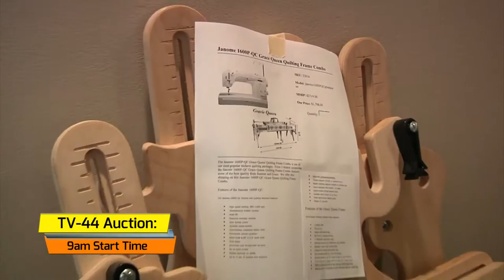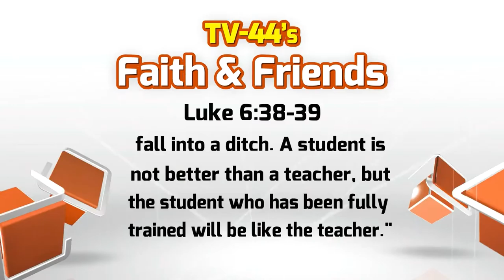Faith and Friends August 30, 2015